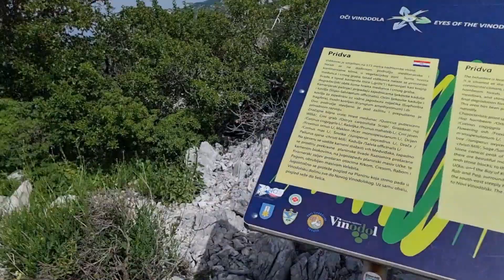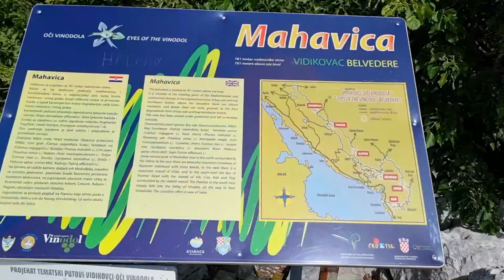Croatian mountains. EYES OF VINODOL 2023